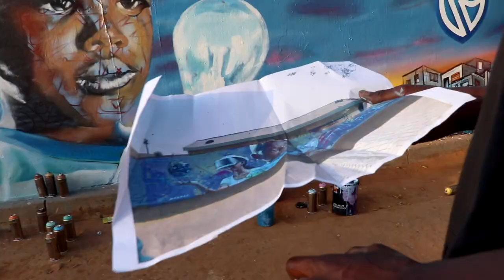Standard Bank - WIFI Zones and WIFI Enabled Neighbourhood (Episode 2 Promo)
Township communities are digitally divided from other communities, and therefore disconnected from the rest of South Africa and the world. Outside of unavailable resources, the internet is widely perceived to be expensive in South African, and therefore inaccessible.

In a world where internet access is almost as pertinent as human rights, it is within this context that for brands to connect on a deeper level with the largest audience in South Africa, they need to do this through WIFI access, and connecting Townships with the world, to be the enabler of access to information.

Standard Bank has shown us that IT CAN BE done by taking up the opportunity to provide a platform for continuous audience engagements and for connecting township communities with this world.

This done by transforming township streets into broadband connected communities, and driving increased consumption, brand development and Standard Bank MyMO brand messages, and for continuous engagement with this captive audience, and forming a basis for loyalty.

This was done in our latest offering, Keys Communication Community WIFI Zones and WIFI Enabled Neighbourhood, which successfully connects an entire community within a minimum of a Square Kilometer radius with uncapped WIFI connection, with a minimum of 100 people connected and dominated by the advertising brand at any given moment.

Standard Bank also Supported the Art and Youth Development through this campaign, by giving WIFI Access to the FUNDA Community Centre in Soweto, for recreation, arts and youth skills development.

need to belong2

Standard Bank has chosen the Orlando West Social & Culture Precincts, which is a Square Kilometer radius, which houses the Orlando West Community, and the ALL the tourist hot spots and informal businesses in Orlando West. This includes the Vilakazi Heritage Precinct which houses the Tutu House, Mandela Museum, Sakhumzi, and all the social and lifestyle convergence spots in the precinct.

Also within the Square Kilometer radius is Hector Peterson Museum and Art District, and the Orlando West residential community, and supported this with 10 striking MyMo Branded Wall Murals/Media done is Ultra-High Definition Airbrushing.

Videographer: Thando Mbatha
Video Editor: Lwazi Nonyukela